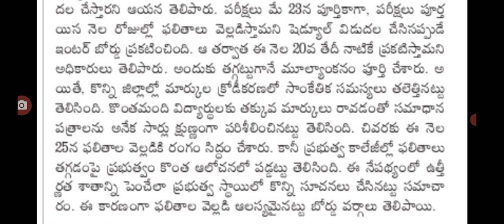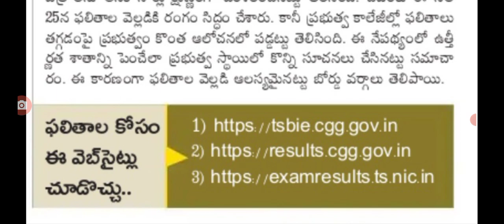రేపు 11 గంటలకు ఇంటర్ ఫలితాలు విడుదల చేస్తున్న మంత్రి సబితా Telangana inter exams results out.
hello everyone today update is TS government announced that inter exams results out .@sarlcreations